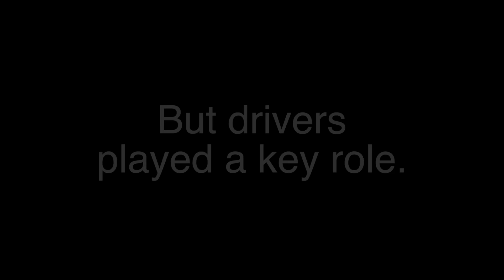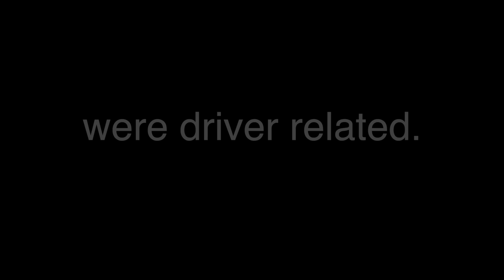9 Days 9 Lives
In just 9 days, from December 19-27, 2016, 9 people lost their lives on Central Oregon highways.